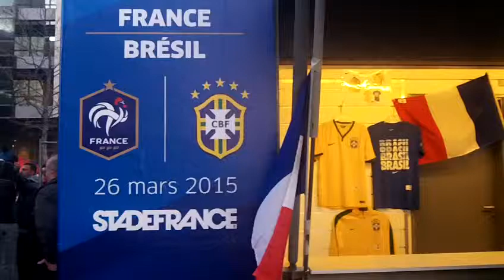France - Brésil : les a-côtés du match (2015)